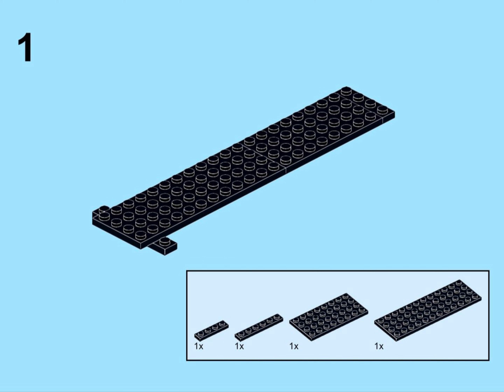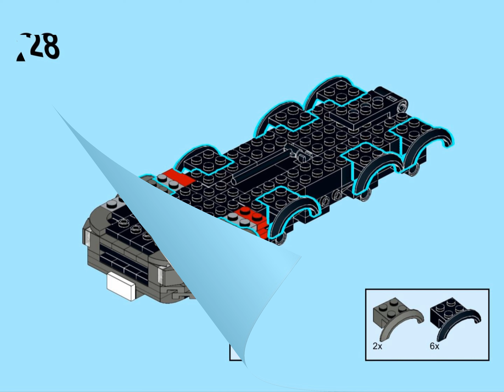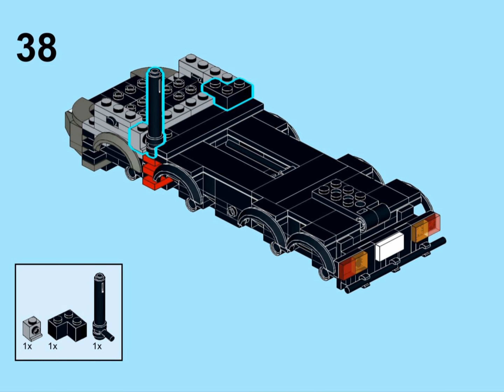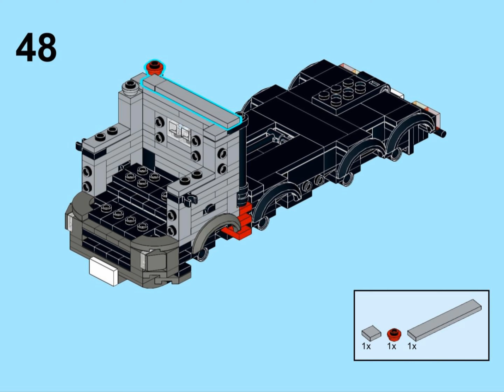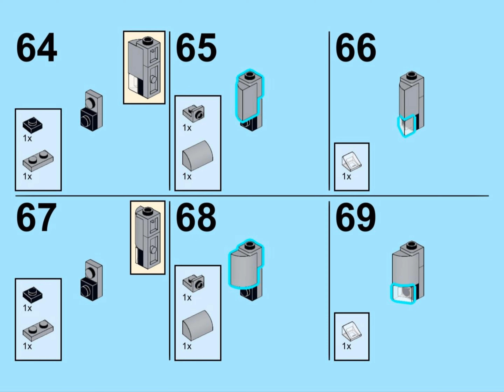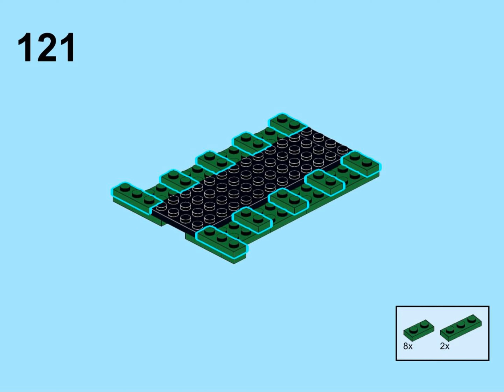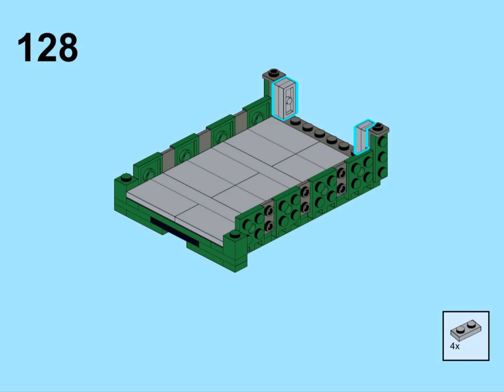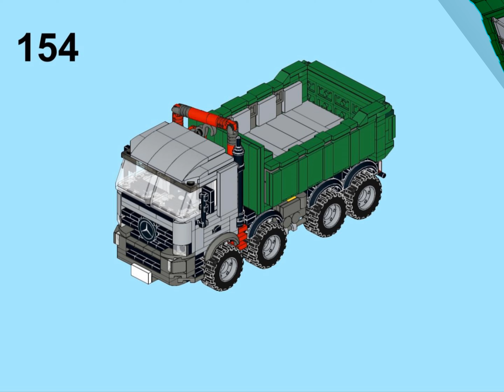Mercedes Benz Actros 8x4 🚛🚧 Building Instruction for building blocks bricks - Video Tutorial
Experience the power and precision of the Mercedes Benz Actros 8x4 Truck MOC with our high-quality building block bricks, and dive into the world of scale model construction. Our self-designed Mercedes Benz Actros 8x4 Truck MOC allows you to create your own detailed replica of this impressive truck using building blocks.

With meticulous attention to detail, we have crafted the Mercedes Benz Actros 8x4 Truck MOC to perfectly capture its iconic silhouette and authentic features. From the imposing front grille to the precise replica of the driver's cabin, every aspect has been carefully executed to provide a captivating and realistic building and playing experience.

The included step-by-step building instructions and premium bricks make assembling the Mercedes Benz Actros 8x4 Truck MOC easy and enjoyable. Unleash your creativity and customize the interior to your own preferences.

Our Mercedes Benz Actros 8x4 Truck MOC is not only a tribute to the original vehicle but also a coveted collector's item for LEGO enthusiasts and truck lovers alike. Get your own Mercedes Benz Actros 8x4 Truck MOC today and let the impressive presence of this truck become part of your LEGO world.